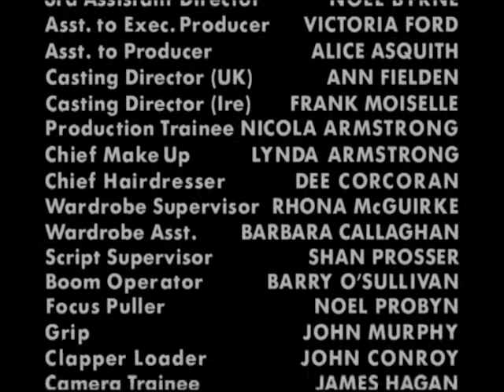THE GOVERNOR (1995)/ Ep.II,p.5/5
THE GOVERNOR  (1995, mini series, 120min pilot and 5 x 60min series  ). Writer and Producer: Lynda La Plante. Directors: Alan Dossor. Starring: Janet McTeer.
The Governor  was written by Lynda La Plante and told the story about the female governor  who is put in charge of a high-security male prison and faces various problems, including hostage situations and escapes from the prison.
The series starred Janet McTeer as Helen Hewitt who has to govern the prison and sort out it's problems. The Governor's first series was the first drama to be made solely by Lynda La Plante's production company La Plante Productions after it was created in 1994, and it was a great success when broadcast on ITV, leading to most of her other dramas being made by La Plante Productions , and a second series of The Governor, which was commissioned by ITV after the success of the first series.
It was decided not to do a third series, as the ending of the second series was like a conclusion to the series. Two novels based on the series were written: The Governor  (1995) and The Governor II (1996).